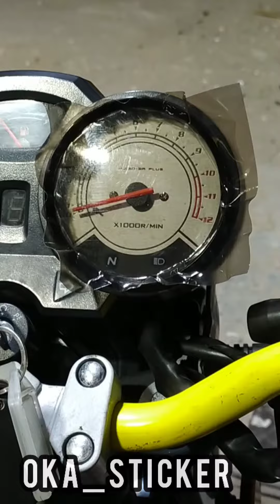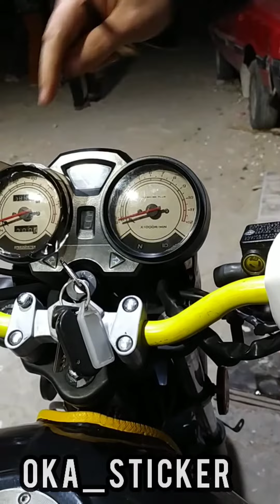أفخم وأحله تفنيش مكنه هوجان3Motorcycle Hogan Stickers